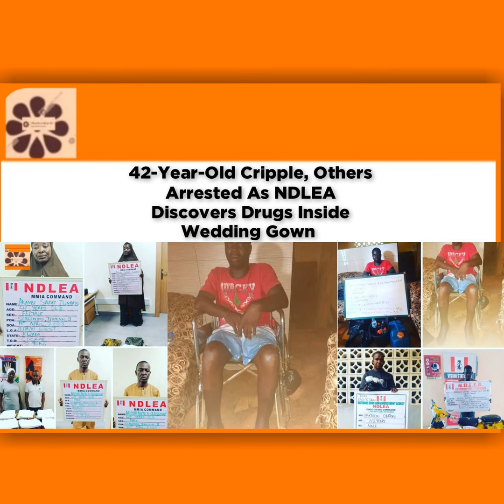42-Year-Old Cripple, Others Arrested As NDLEA Discovers Drugs Inside Wedding Gown ~ OsazuwaAkonedo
42-Year-Old Cripple, Others Arrested As NDLEA Discovers Drugs Inside Wedding Gown ~ OsazuwaAkonedo #42-year-old Abuja arrested Cl cripple, discovers Drugs edo Imo Kaduna Lagos NDLEA OsazuwaAkonedo security wedding By Femi BabafemiBabafemi --- Send in a voice message